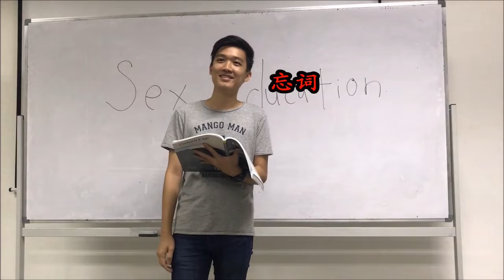爆笑的behind the scene！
第一次在自己的channel有一个完整的video
同时，也很感谢teammate @CheongLingJia
马不停蹄的赶出这支video
而我们的正片【SEX EDUCATION: JAPAN VS MALAYSIA】
也将在今晚12am之前upload！